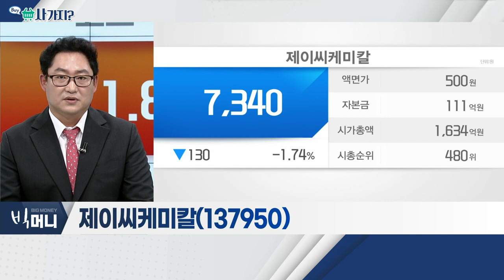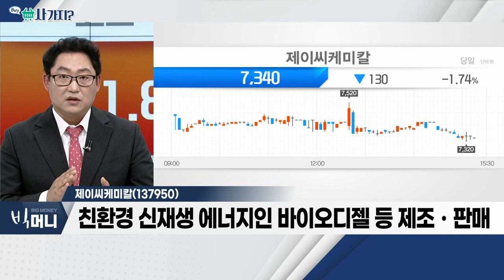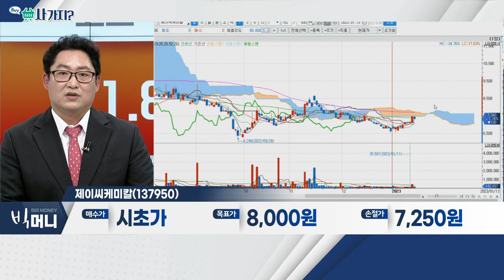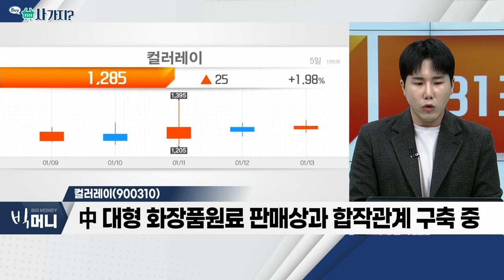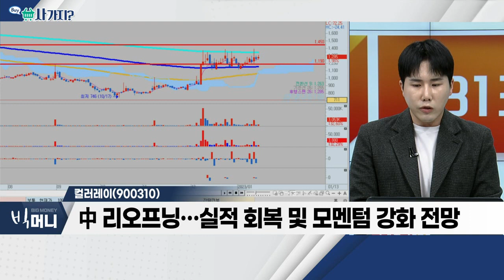제이씨케미칼(137950), 컬러레이(900310)_사가지 (20230113)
- 친환경 신재생 에너지인 바이오디젤 등 제조ㆍ판매
- 종속회사 통해 오일팜 플랜테이션 사업 중
- 대부분 매출, 내수시장에서 발생

컬러레이(900310)
- 中 대형 화장품 원료 판매상과 합작관계 구축 중
- 마젠타 색상 개발… 다양한 분야 수요 증가 예상